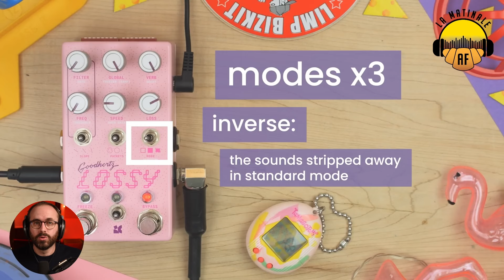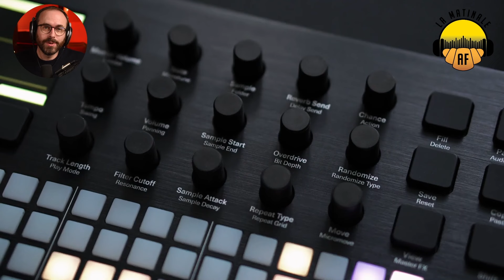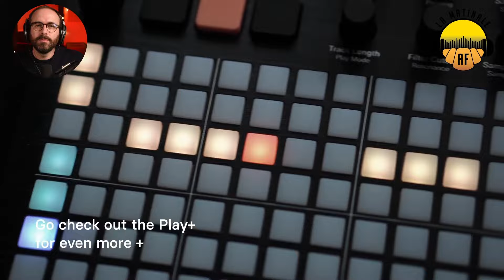Polyend a-t-il fait un bon choix avec sa nouvelle groo­ve­box ? La Matinale #127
Au menu de cette semaine, Red Led vous parle de Teenage Engineering qui sort un vrai produit à 349€, de Walrus Audio qui présente une grosse pédale, de Chase Bliss qui a conçu une pédale avec Goodhertz et de la polémique de Polyend.

🤩 Soyez informé de tous les bons plans et promos du monde de l'audio sur notre Canal Instagram

0:00 Introduction
0:15 Le sponsor de la vidéo
0:44 Teenage Engineering veut mettre K.O la concurrence avec l’EP-133
3:01 Walrus Audio présente le Meraki Stereo Analog Delay
4:42 Chase Bliss a conçu une pédale avec Goodhertz
6:53 Polyend dévoile la Play+
9:41 Conclusion